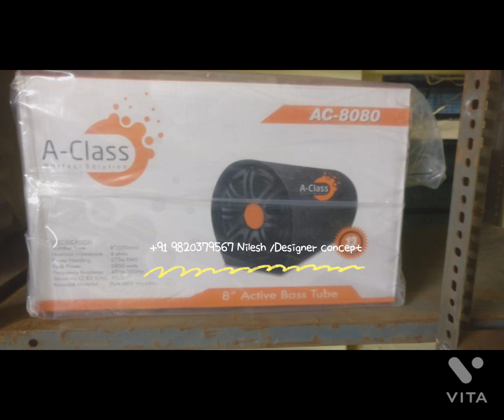April 4, 2022